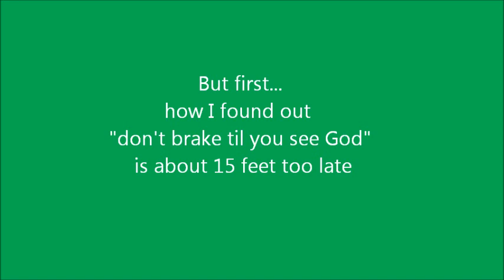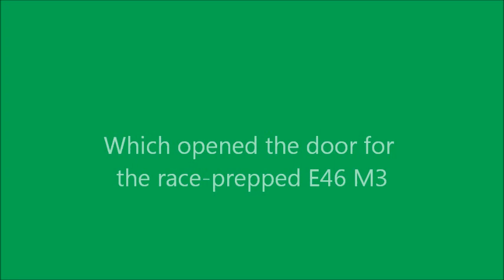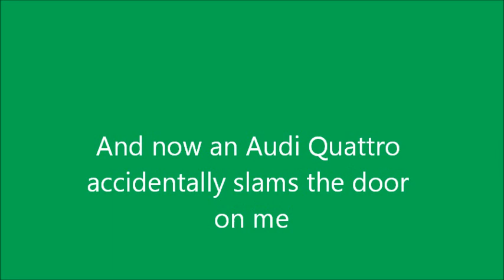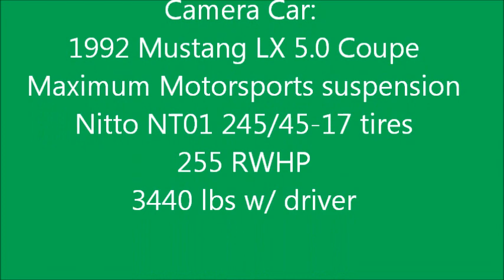NASA AMP 2-18-12 low res.wmv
1992 Mustang 5.0 on Arizona Motorsports Park track with 2010 Camaro SS, E46 M3,  E90 M3, and an Audi Quattro Lemons car at NASA-AZ event 2/18/12